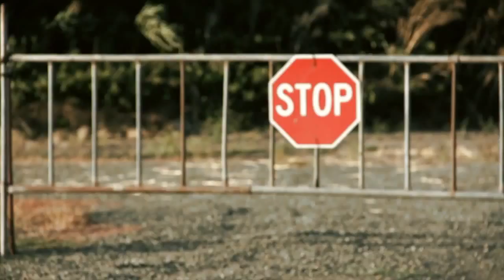BrvndonP fka Black Knight - MatLock music video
Black Knight - MatLock music video